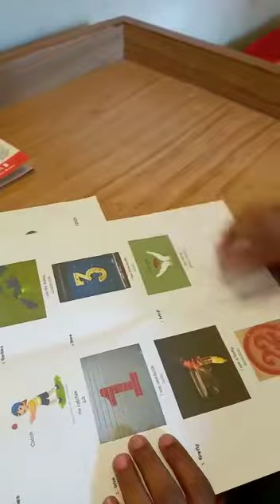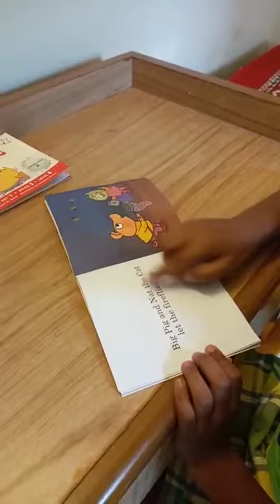P11-L005 A Grade 1 child reads the story "The Egg"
A Grade 1 child reads the story "The Egg"